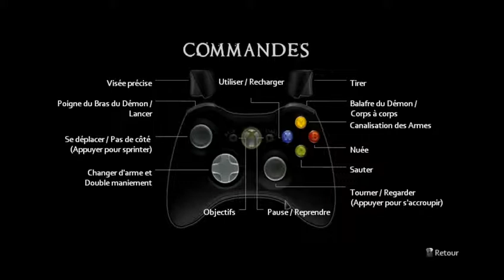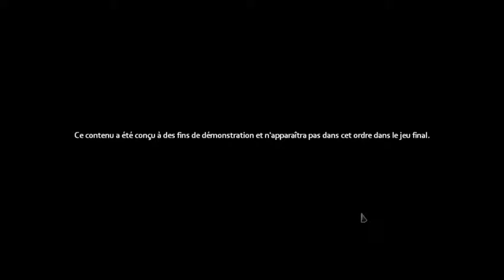The Darkness II [DEMO] PC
J'ai zappé la lumière...